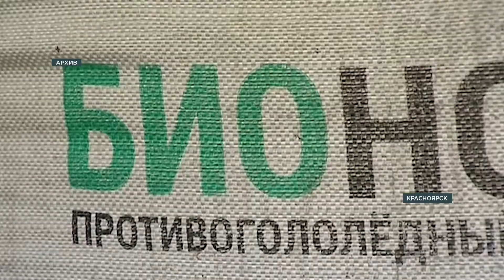Антон Старовойтов, технический директор САТП о замене Бионорду